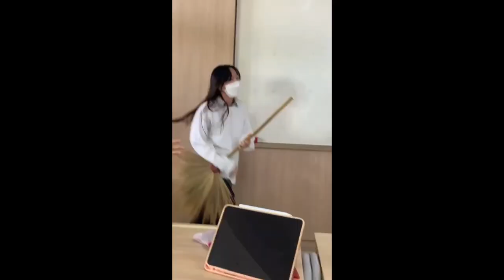High school memories🏫🇹🇭 | Assumption College Thonburi (5639)🎨✨